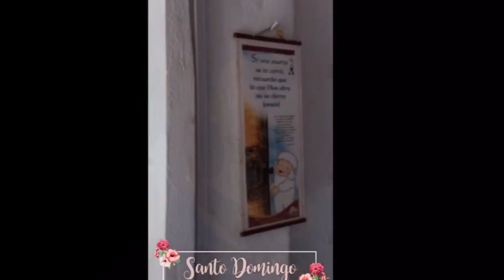Entrevista en Relajando la Mañana con Gerald Ogando + Video vlog